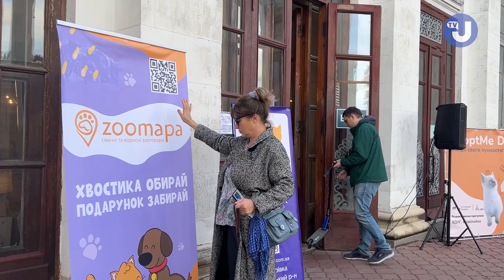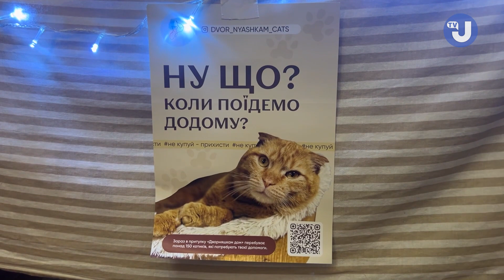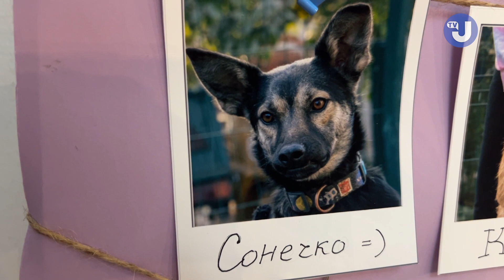Гостомельський притулок для тварин влаштував Adopt Me Day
Захід покликаний допомогти притулкам врятувати якомога більше тварин, а киянам - знайти вірного друга, забравши його в сімʼю. На Adopt Me Day були присутні виробники зоотоварів, у яких можна було придбати товари для пухнастиків. Частина грошей, зібраних від продажів, піде на побудову реабілітаційного центру для тварин. Громадяни, які забирали додому тваринок, отримували  подарунки від партнерів.

Відео: Укрінформ
Автори: зйомка - Анастасія Гриненко, монтаж - Роман Храбров